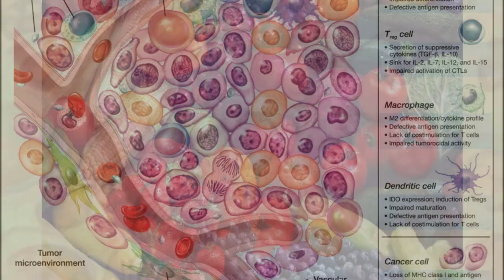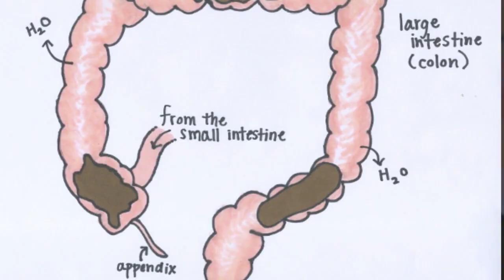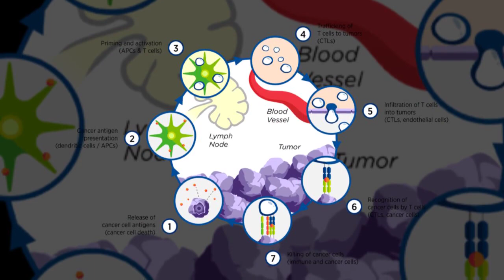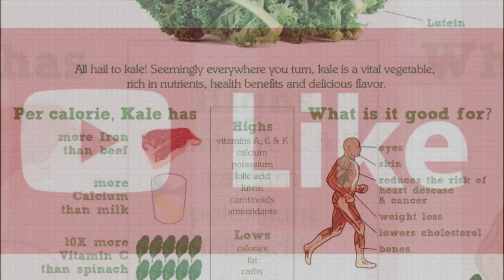Kale And Cancer Pervention[Reducing the risk of certain types of cancers]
1200W Blender for Shakes and Smoothies
12-Piece High-Speed Blender/Mixer
Personal Blender NutriBullet ZNB30100Z Pro
Professional Countertop Blender
Kale And Cancer Prevention Reducing the risk of certain types of cancers.
Kale has gained popularity for its potential health benefits including its role in preventing cancer. Numerous studies have revealed that kale contains compounds called glucosinolates, which have been shown to possess anti-cancer properties. These compounds help to activate enzymes that detoxify carcinogens, inhibit the growth of cancer cells, and induce apoptosis, a process by which damaged cells eliminate themselves.